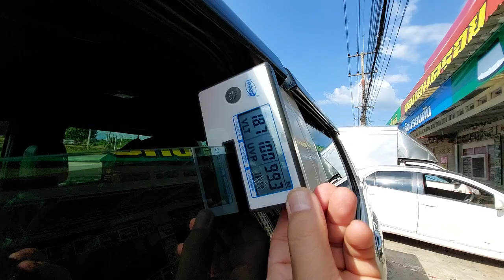All new D-max 4 ประตูติดตั้งฟิล์มไทเทเนียมเซรามิค Wynnone